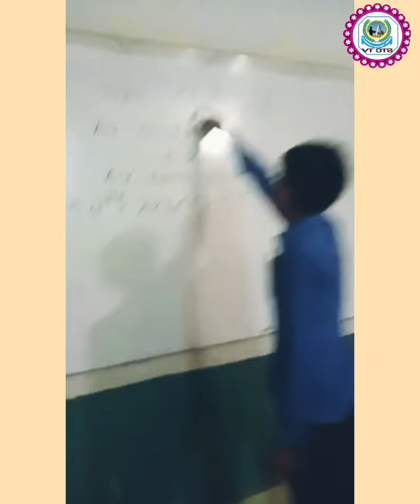Classroom Activity Science Topic Air Elementry Level School Sahiwal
A Student of Class 6th Perform Classroom activity on the topic Air with the present of his Teacher Muhammad Aslam.